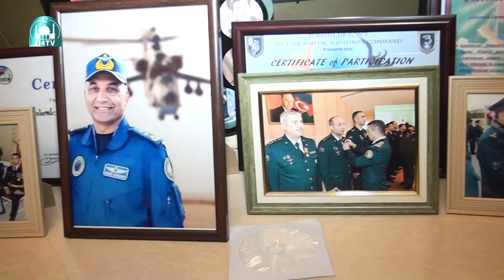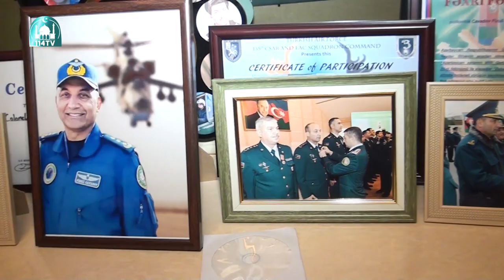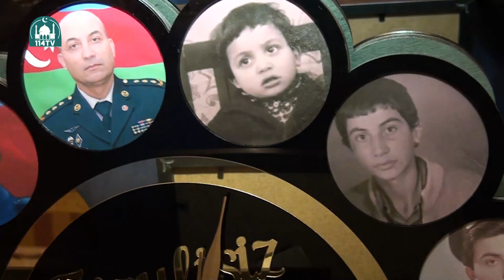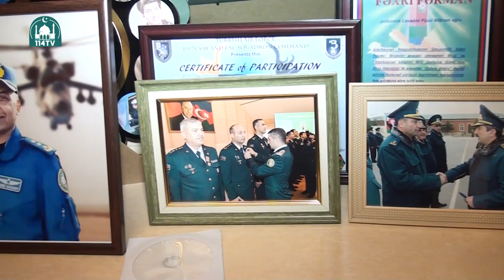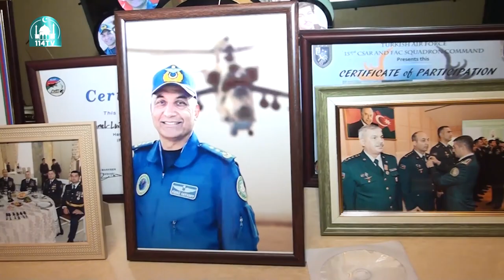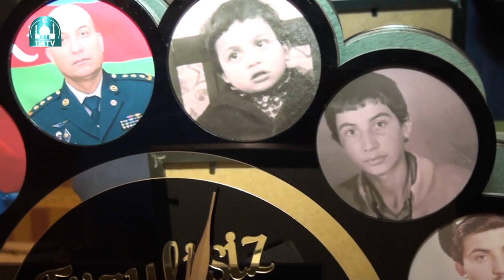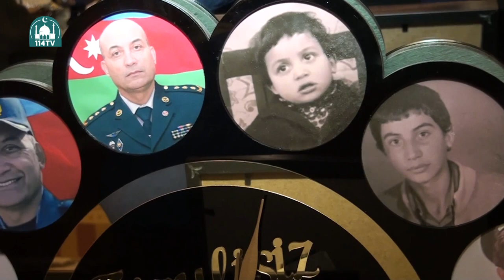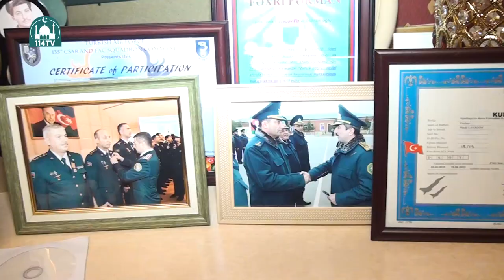Vətən Qəhrəmanları - Şəhid: Polkovnik Fizuli Cavadov